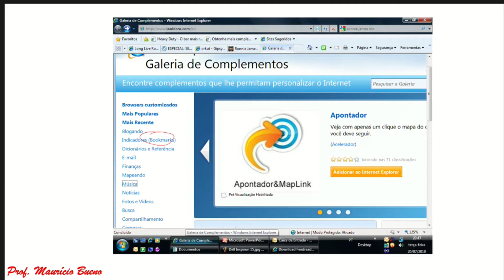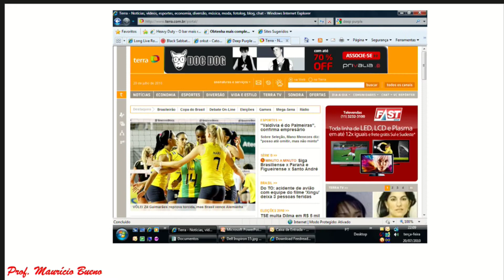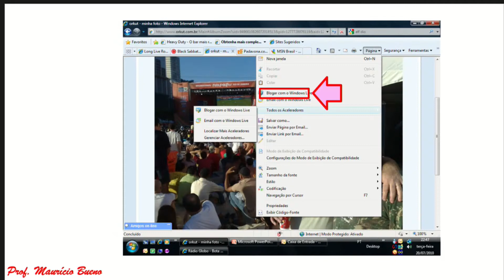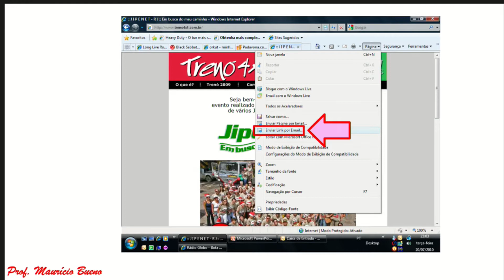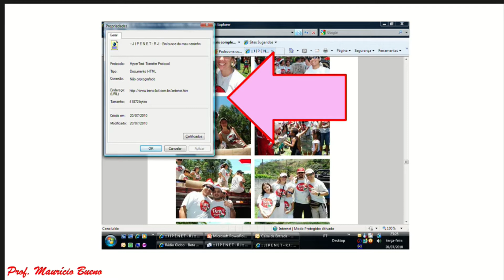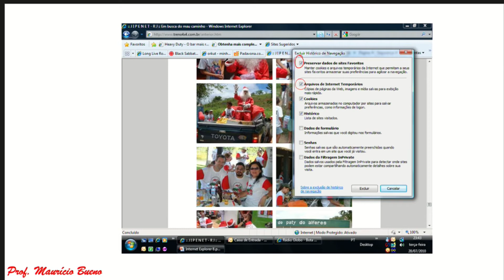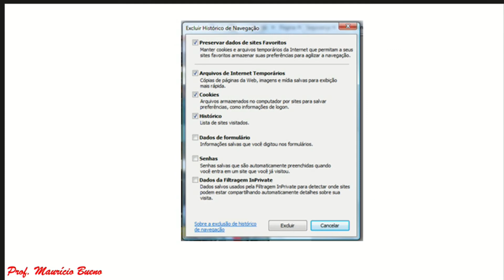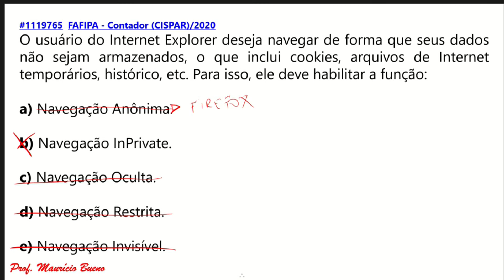06.03.01. Aula de Internet Explorer (Informática) - Parte 2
Aula grátis e completa de Internet Explorer, da matéria Informática, em que tratamos de propriedades da Internet Explorer, histórico de navegação, e outras ferramentas.